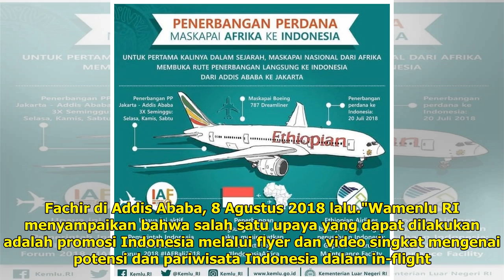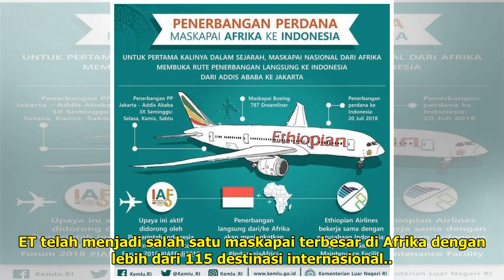RI Promo Wisata di Ethiopian Airlines